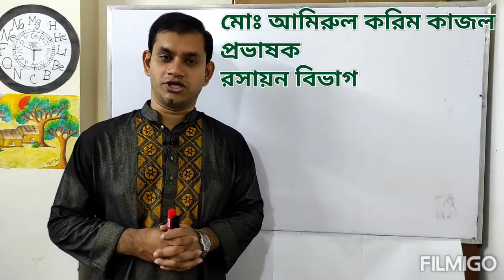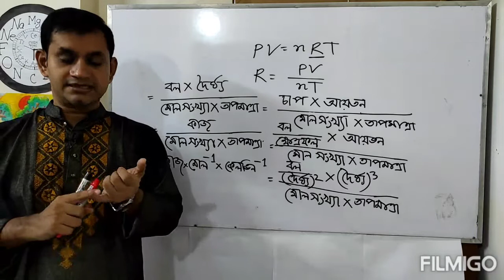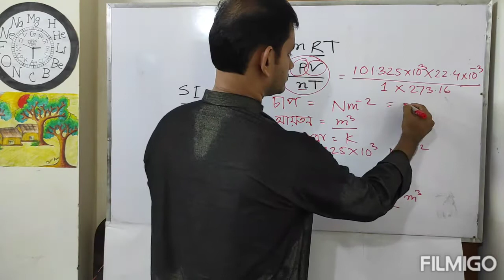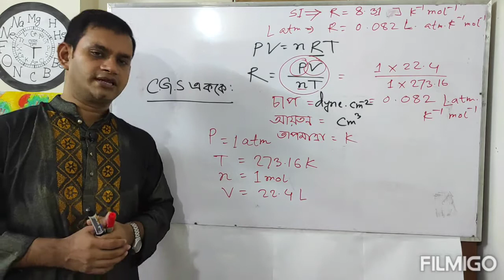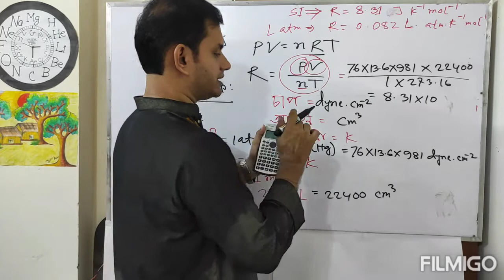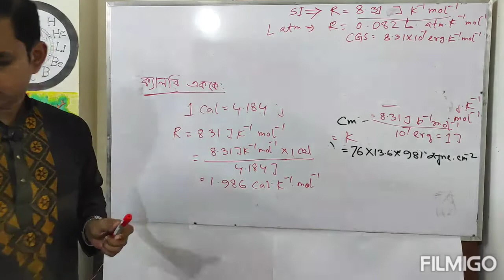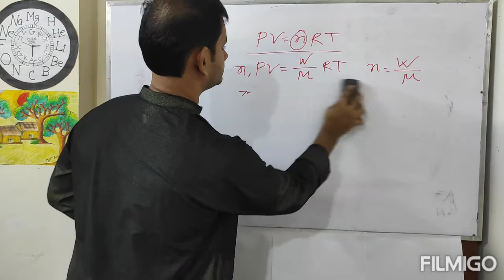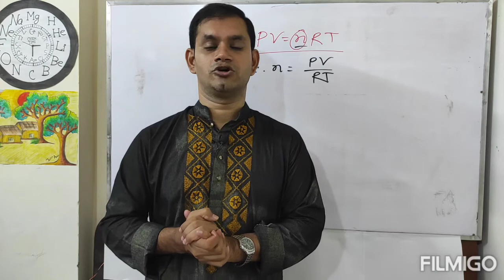মোলার গ্যাস ধ্রুবক R এর তাৎপর্য।বিভিন্ন এককে R এর মান।পরিবেশ রসায়ন